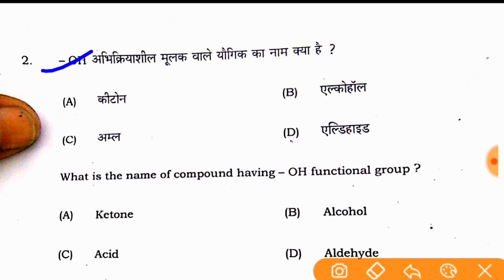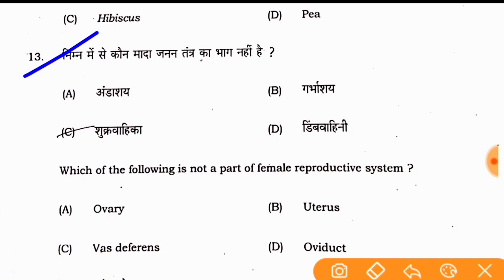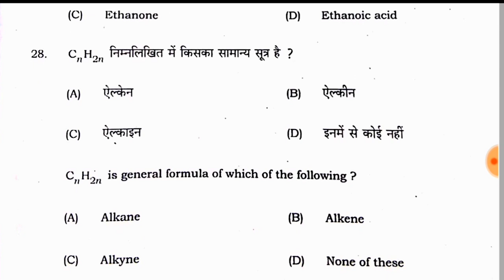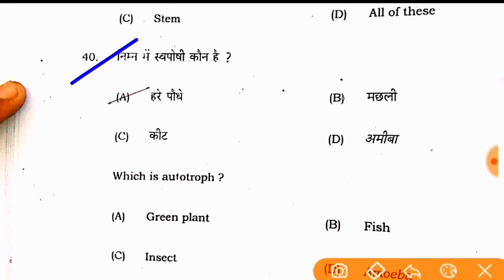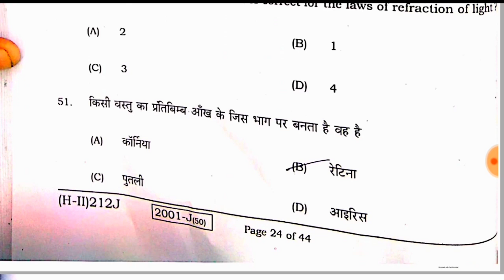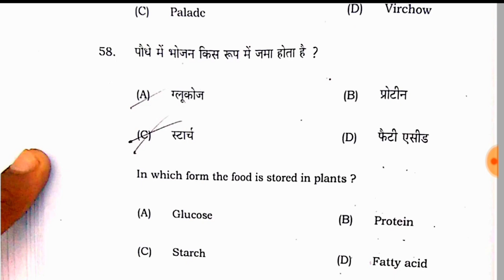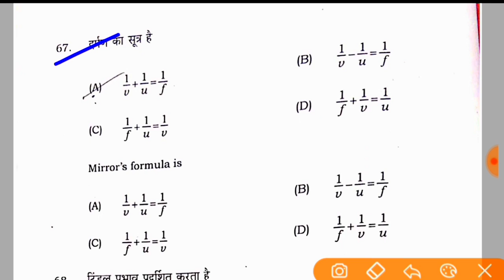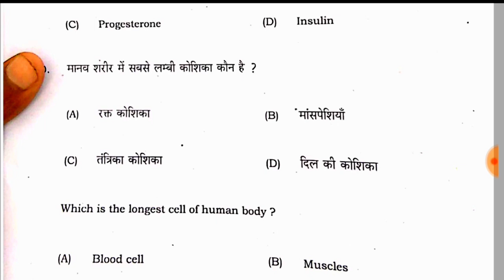10th Science 2nd Sitting Answer Key 2021|Matric Science 2nd Siting Answer Key 2021|Science 2nd Shift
Matric Science Answer key 2nd Sitting,
10th Science Answer Key second sitting,
Matric Science Answer Key,
Science objective Answer key 2020,
10th Answer key Science 2021,
Matric Science Answer Key 2021,
Bihar Board Science Answer Key 2021,
17 february Science Answer Key 2021,
Fast 2nd sitting answer key 2021,
Science Answer 10th 2nd Sitting 2021,
Matric 21
10th Science Answer Key 2021|Matric Science Answer Key Objective 2021|Science Answer Key Objective
10thScience Answer Key 2021,
10th science first setting objective solution 2021,
Bihar board SCIENCE Objective solution 2021,
10th science first setting answer key 2021,
10th science objective solution 2021,